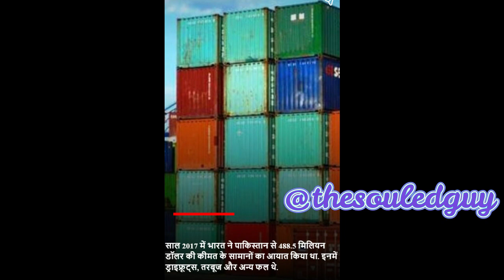पाकिस्तान से ये 10 चीज़ें मंगाता है भारत !!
Over the years, India has had a trade surplus with Pakistan, with much less imports than exports and trade has always been linked to politics. India’s exports to Pakistan fell around 16% to USD 1.82 billion in 2016-17 as compared to 2015-16 after relations deteriorated in the aftermath of the Uri terror attack and the Indian Army’s surgical strikes on militant launchpads in Pakistan-occupied Kashmir in 2016.